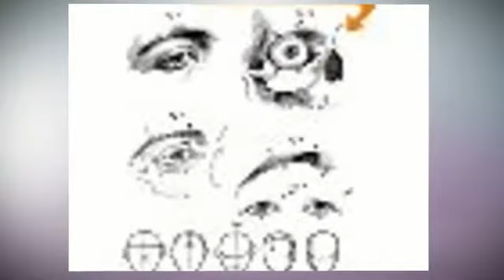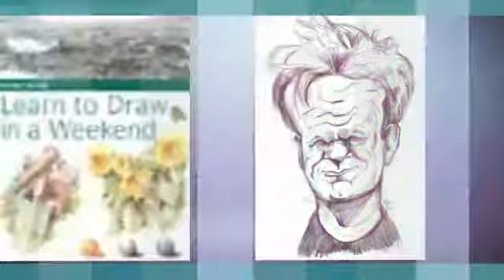learn to draw caricatures alex hughes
How To Draw Caricatures"
Quickly and Easily!
"They all laughed when I said I was going
to draw a caricature but when
they saw my drawing - they were
in absolute HYSTERICS!"
draw caricatures quickly
learn to draw serious fun caricatures
caricature features
draw caricature lips
draw caricature teeth
earn to draw caricatures pdf